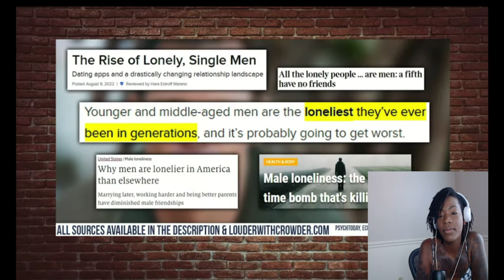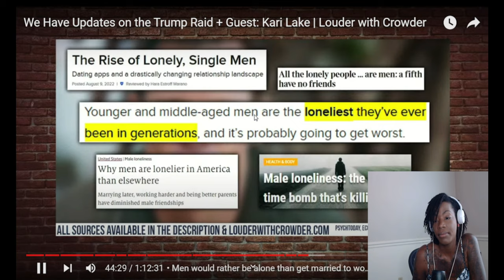Reaction to Louder with Crowder on the topic of Men and Women